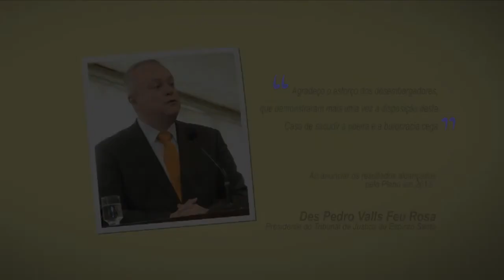Abre Aspas - Des. Pedro Valls Feu Rosa - Resultados alcançados pelo Pleno em 2012 03/2013